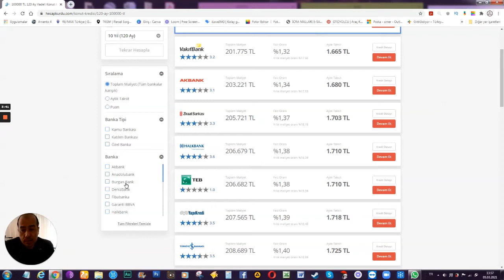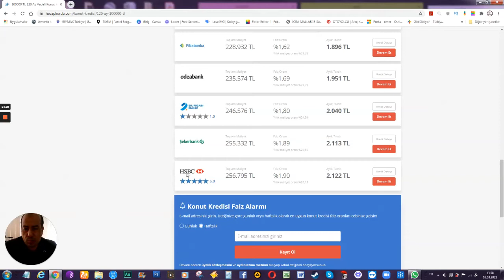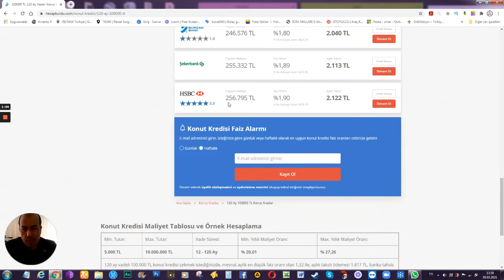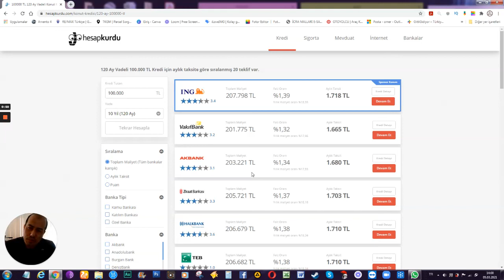Ömer SARAÇ ile Gayrimenkul Dünyası "Konut Kredisi Çekerken"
Banka banka gezmeyin önce kredi araştırmanızı yapın en uygun kredi veren bankaları tespit edin sonra başvuru görüşmelerine gidin hem zamandan kazanın hem uygun kredinizi çekebilin, boş yere yorulmayın!

1973 yılında kurulan RE/MAX, bugün dünyada en çok gayrimenkul satışı gerçekleştiren kurumudur. 97 Ülkede, yaklaşık 6.500 Civarı Franchise 0fisi ve 100.000'e yakın Gayrimenkul Danışmanı bulunmaktadır. Ülkemizde Tek Şirketler Grubu tarafından kurulan RE/MAX Türkiye Genel Müdürlük, Türkiye ve KKTC'yi kapsamaktadır. RE/MAX Türkiye ofisi ve gayrimenkul danışmanı tarafından yaygın modern ofisleri ile profesyonel gayimenkul pazarlama ve danışmanlık hizmeti vermektedir. 1997 yılından bugüne ülkemizde faaliyette bulunan RE/MAX, ülkemizde gayrimenkul almak/satmak isteyenlere muhteşem fırsatlar sunmaktadır.

Remax As'da Gayrimenkul Danışmanıyım; sizde Remax güvencesi ve kalitesi ile Ömer SARAÇ 'la çalışmak isterseniz;

Sabit: 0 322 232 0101

* Emlak Gündemini adresinden takip edebilirsiniz.